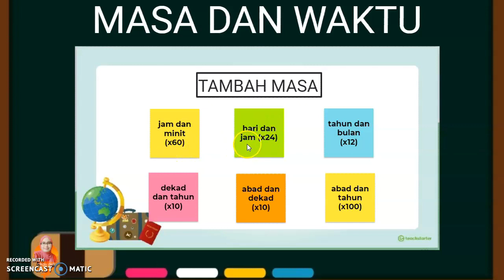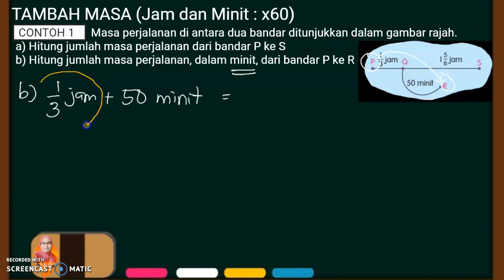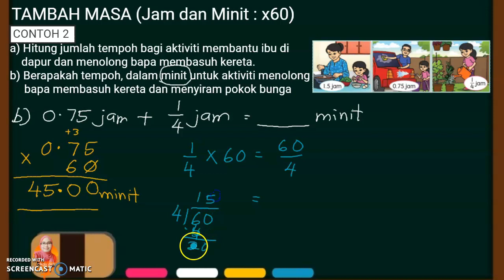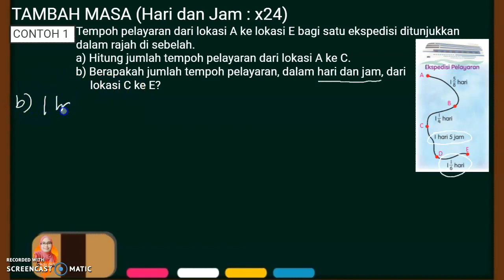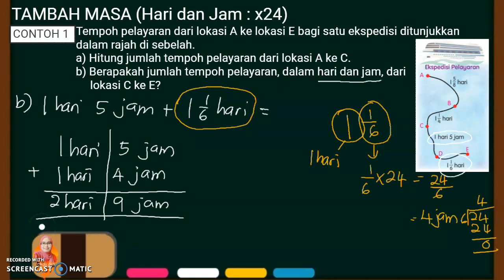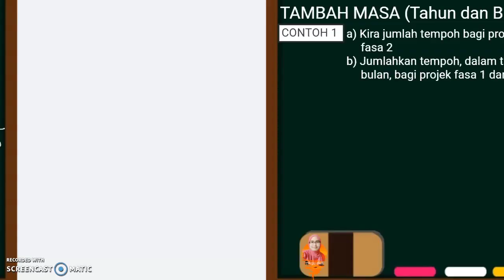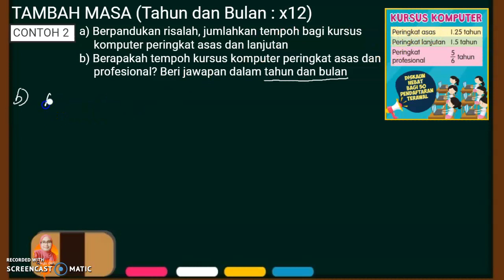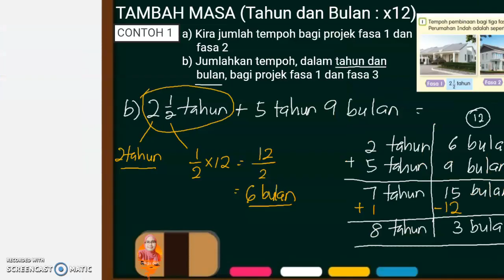MATEMATIK TAHUN 5 | MASA DAN WAKTU | TAMBAH MASA | PART 1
Jom belajar cara tambah masa.. ada 2 perkara penting yg perlu diberi perhatian.
1. Jenis nombor (pecahan, perpuluhan, nombor bulat

2. unit masa

Jom tonton part 1. Part 2 akan menyusul kemudian

Ralat
minit ke 16.25
3 ½ hari + 8.125 hari = _____ hari _____jam